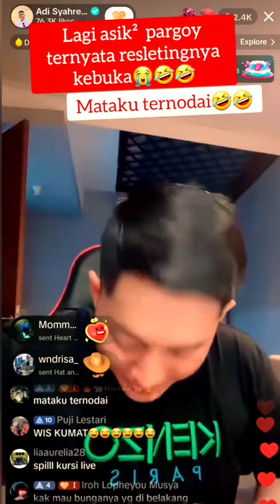Lagi asyik pargoy resleting celana kebuka 😂😂😂⁉️ Malu tapi bikin ngakak 😂😂😂